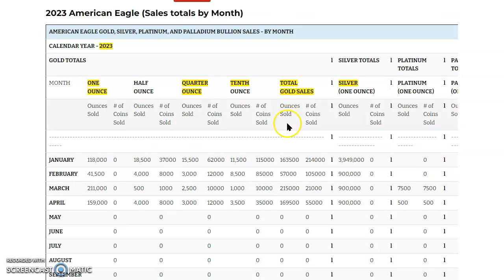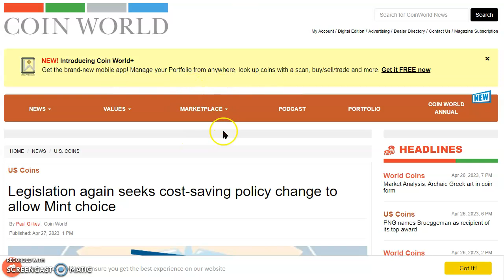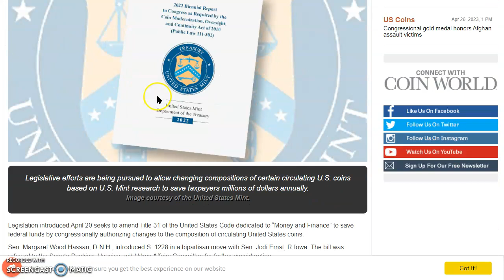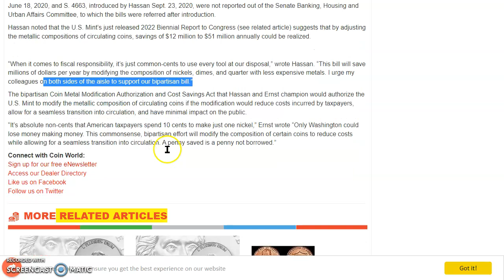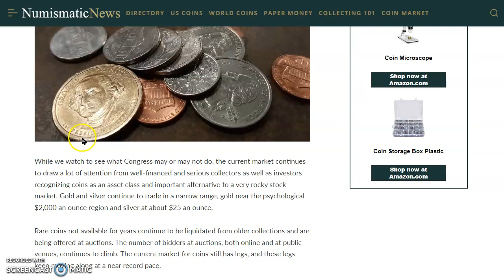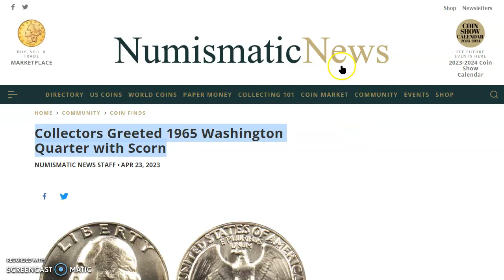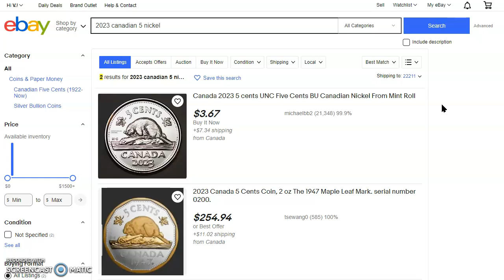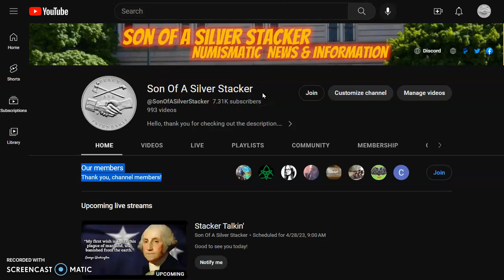What Can We Do When Changes To The Metal Composition Of Nickels, Dimes, & Quarters Happens? Collect!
Welcome to today's numismatic news video; let's check out the live spot prices over at a bullion dealer to talk about their inventory, their premiums, and the spot prices for precious metals. Next, we looked at the upcoming market reports from Market Watch dot com. After, we looked at the Coin World as well as Numismatic News about the current push to change the metal composition of our circulating coins.

Next Week's Major U.S. Economic Reports & Fed Speakers

Legislation again seeks cost-saving policy change to allow Mint choice

Changes Coming to Our Change?

proverbs 17:5
One who mocks a pauper insults his maker; one who rejoices in another's misfortune will not be exonerated
*someone who rejoices in another's misfortune will suffer misfortune themselves.